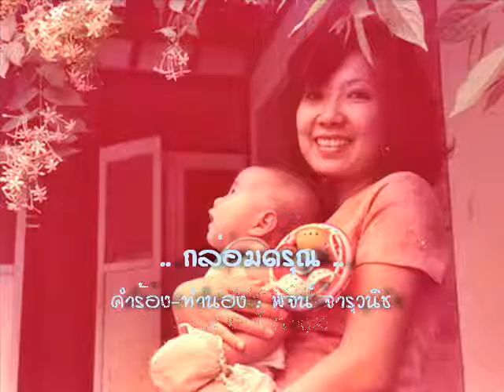กล่อมดรุณ วิไลวรรณ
คำร้อง-ทำนอง : พจน์ จารุวณิช
ต้นฉบับร้องโดย มัณฑนา โมรากุล
ขอบพระคุณครูเพลงทุกท่านที่เกี่ยวข้องครับ